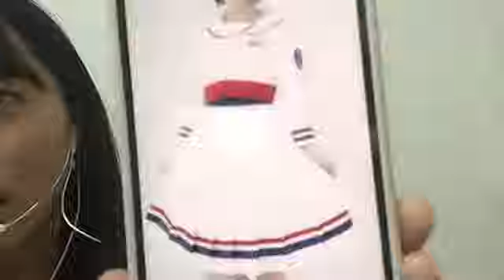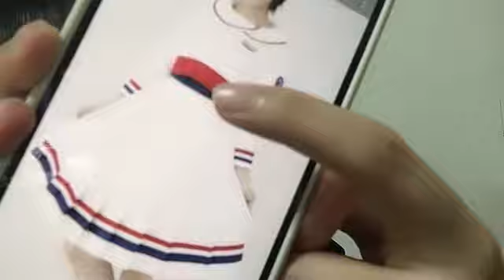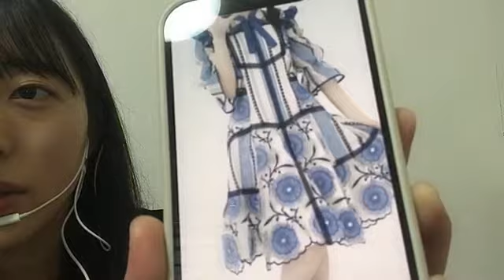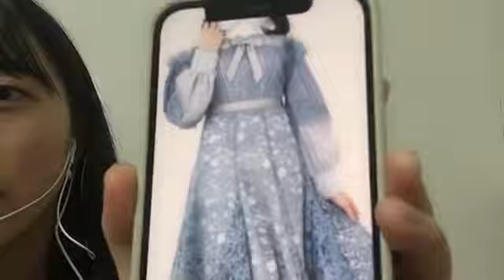今村 美月 （STU48） SHOWROOM カラオケ配信 2023年09月03日23時25分20秒